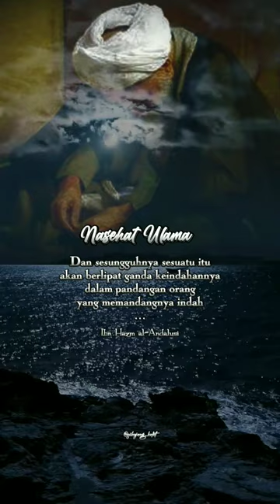Nasehat Ibn Hazm al-Andalusi tentang keindahan...!